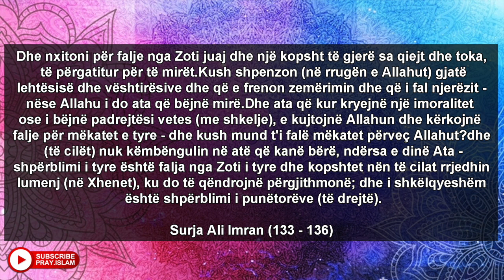Keto fjale te Allahut do te ndryshojn jeten tuaj InshAllah